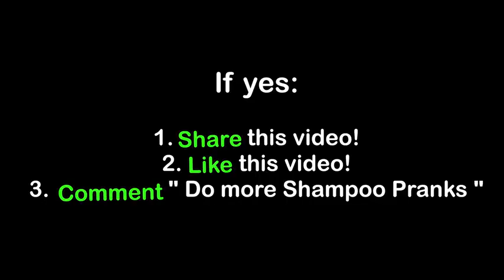Shampoo prank part 2